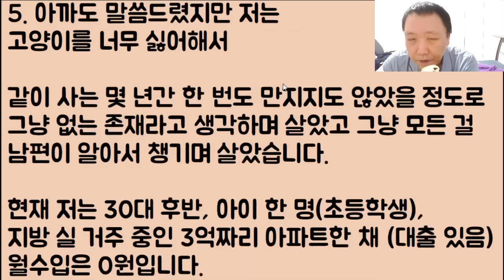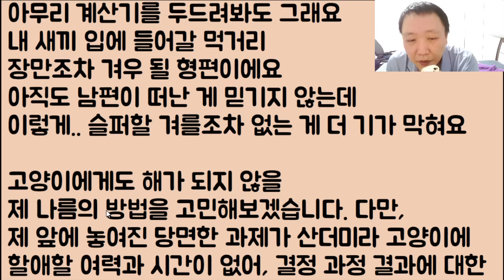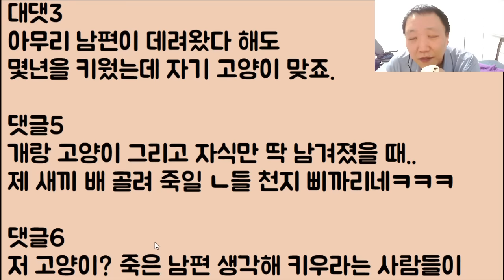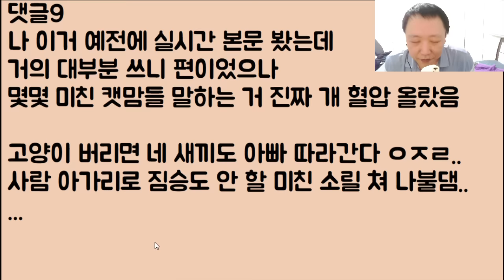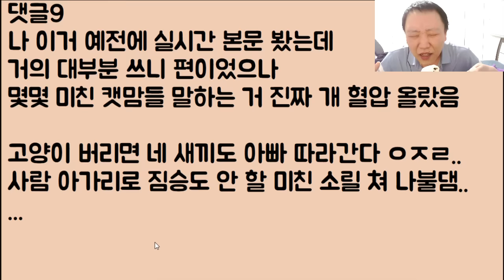[하...] 얼마 전 남편이 죽었습니다.. 늙은 고양이 한 마리를 남겼고요 다들 저더러 키우라고 하는데 정말 그래야 하나요...?